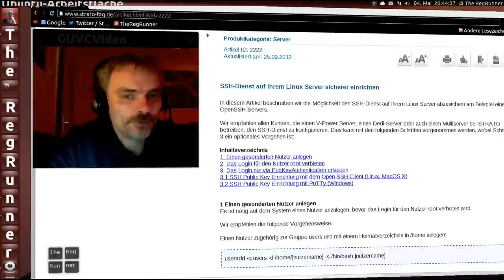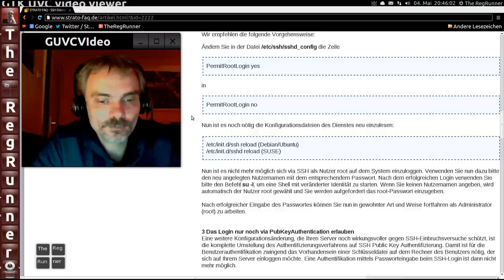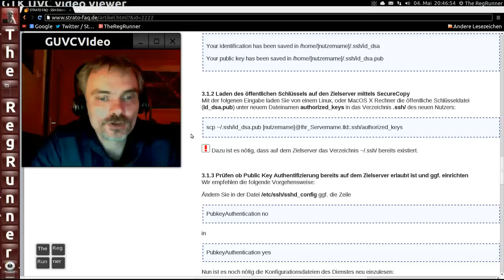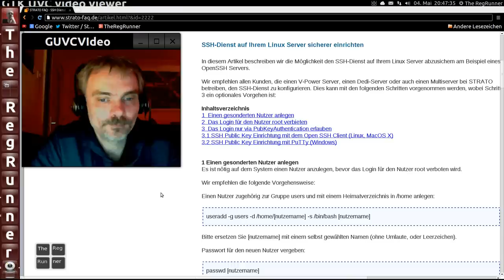Ubuntu Server : root login abschalten ( ssh root@server )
Betriebssystem auf dem PC im Video: Linux Ubuntu 13.04